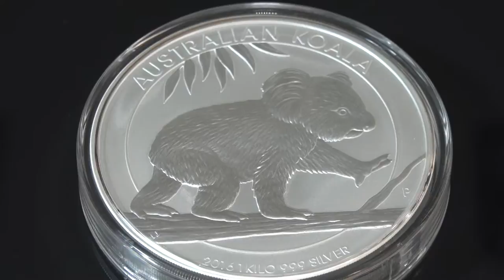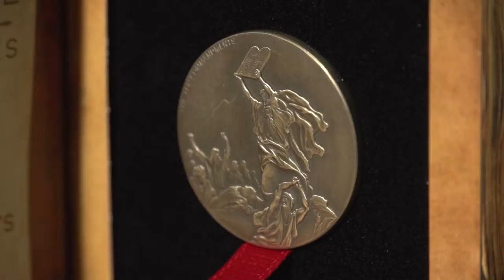Spektakularne zyski. Cena srebra wzrosła o 40 proc.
40 proc. w sześć miesięcy – tyle zarobiły osoby, które na początku roku zdecydowały się na zainwestowanie swoich pieniędzy w srebro. Kruszec przyniósł inwestorom nawet większe zyski niż złoto, którego cena również urosła od początku 2016 roku.